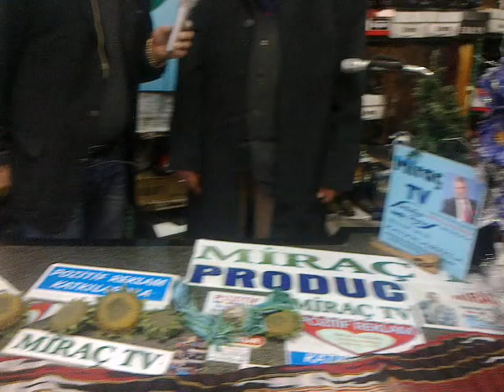ERZURUMLU.ABDULCELİL KÖSE MİRAÇ TV. YE KONUŞTU. İYİ SEHİRLER DİLERİZ.